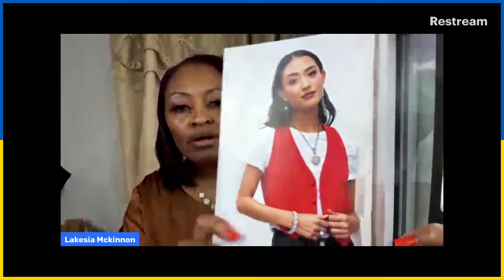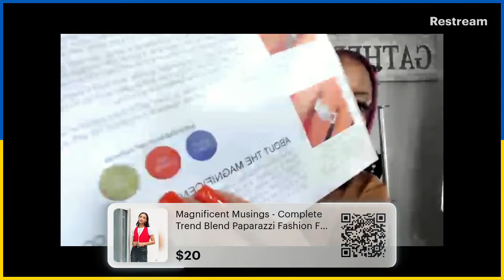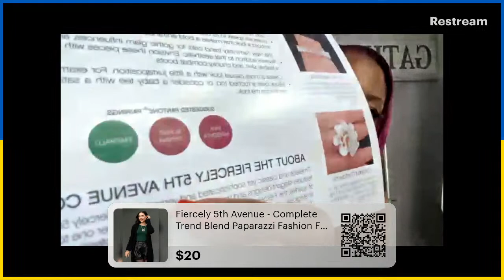Paparazzi Fashion Fix Alert!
"Get ready for a dazzling display of FIVE fabulous fashion jewelry sets, all for just $20 dollars each!

 Magnificent Musings Set - Unleash your inner diva with this glamorous collection that's perfect for making a statement at any event.

 Simply Santa Fe Set - Channel your inner boho-chic with this Southwestern-inspired set that's all about free-spirited style. ️

 Glimpses of Malibu Set - Embrace the beachy vibes with this collection, featuring the shimmering essence of the Malibu sunset.

 Sunset Sightings Set - Watch your style sparkle and shine like the setting sun with this mesmerizing jewelry set.

 Fiercely Fifth Avenue Set - For those who crave the cosmopolitan charm of Fifth Avenue, this set is the epitome of city chic. ️

Join us LIVE and catch these stunning sets at an unbeatable $ 20 each! Don't miss your chance to elevate your fashion game. ️

mibextid=LQQJ4d